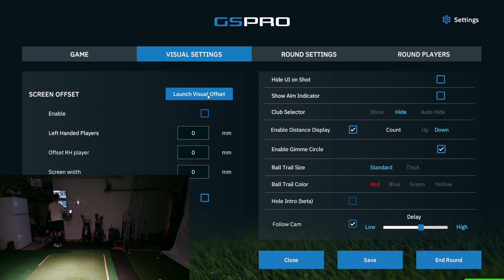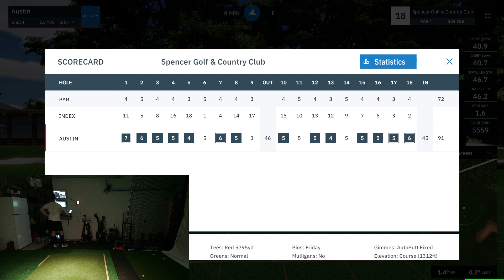Spencer Golf & Country Club GSPRO R10